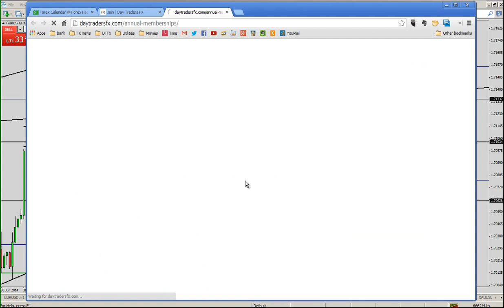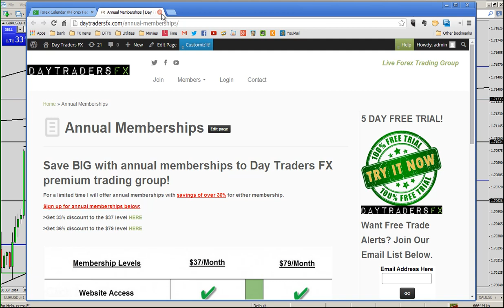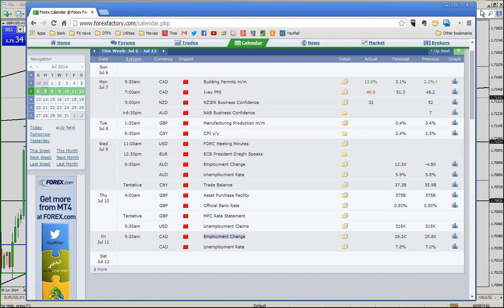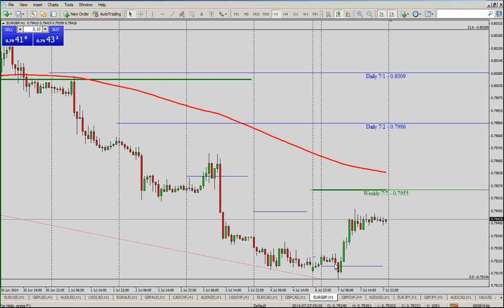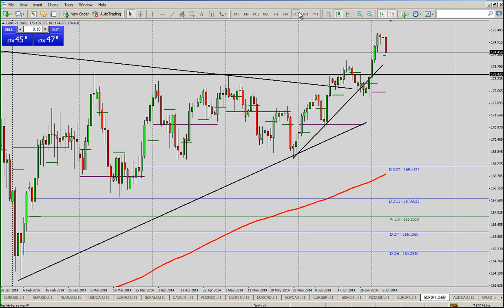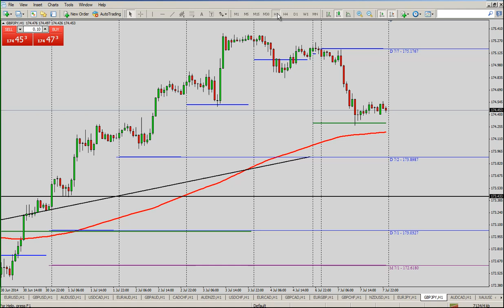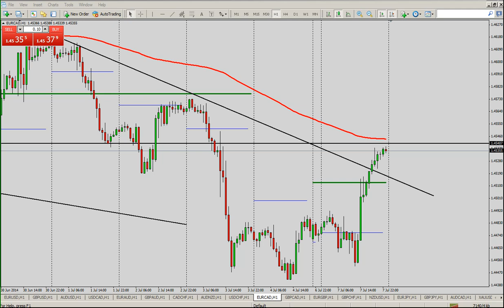Monday Forex Webinar July 7th